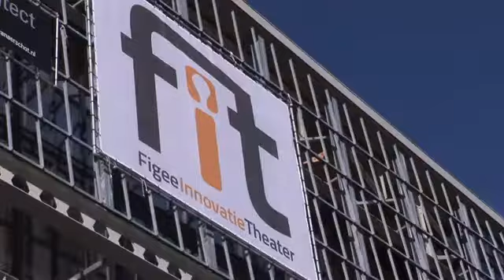Figee Hartekamp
Het Figee Innovatie Theater opende zaterdag 19 maart 2011 haar deuren voor de landelijke vrijwilligersactie: NL DOET.
Speciaal voor mensen met een verstandelijke beperking was er een toneelstuk geschreven, door Fred Rosenhart genaamd De Hartekamp. De muzikale ondersteuning werd verzorgd door Peter Cammermans.

Spelers: Fred Rosenhart, Jan Roeleveld, Joan Roeleveld-Dénis, Anneke van Boltaringen, Norbert Smol, Peter Cammermans